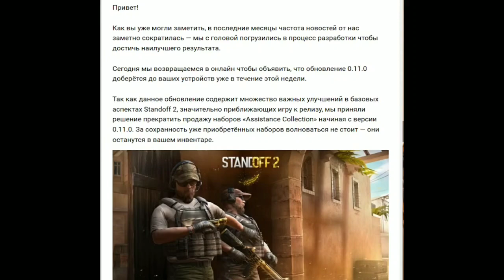Слив инфы про обновление 0.11.0! Уберут трейдинг и Assistant collection!!!